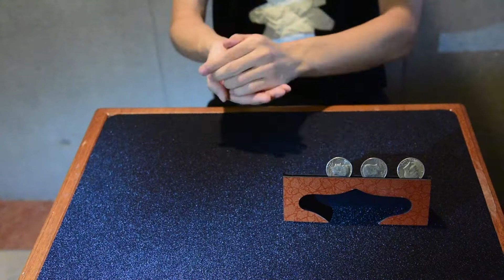Coin Vanishing Stand / コイン バニッシング スタンド